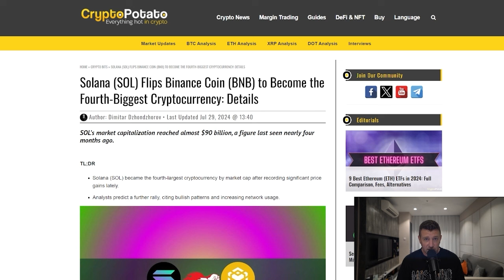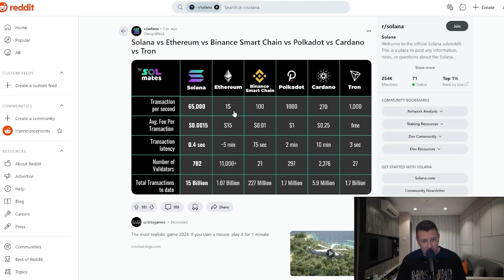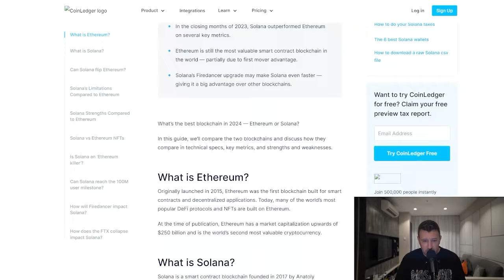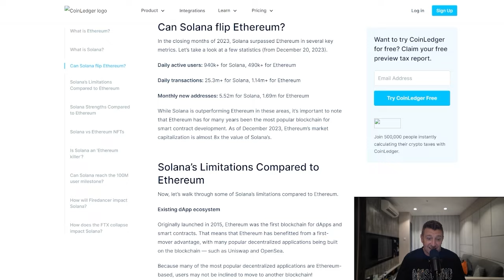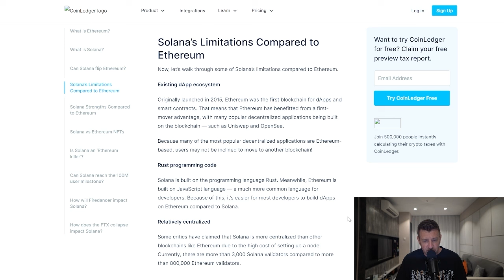You Won't Believe How Solana is CRUSHING Ethereum!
You Won't Believe How Solana is CRUSHING Ethereum! 🤯 Solana is on fire! 🔥 This video deep dives into why Solana is outperforming Ethereum in speed, scalability, and transaction fees. We break down the key factors driving Solana's rapid growth and explore whether it could truly dethrone Ethereum as the king of crypto. Don't miss this shocking comparison!